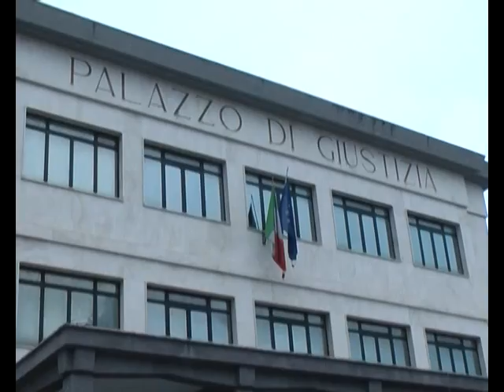ONDA TG 6.02.2014 - PROROGA TRIBUNALE DI SULMONA: ORGANISMO UNITARIO AVVOCATURA